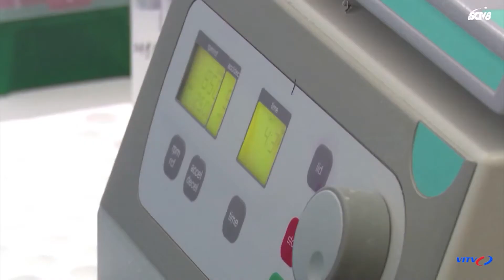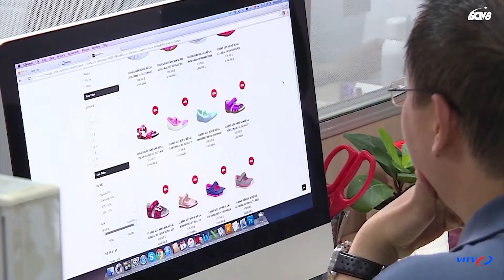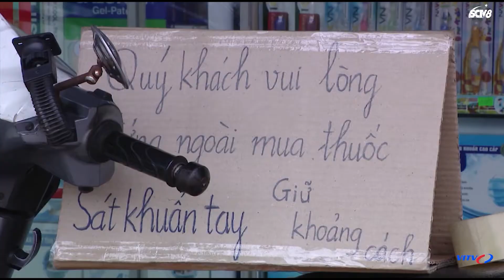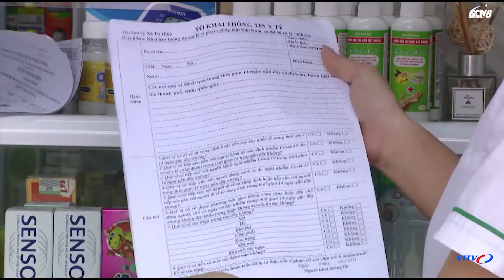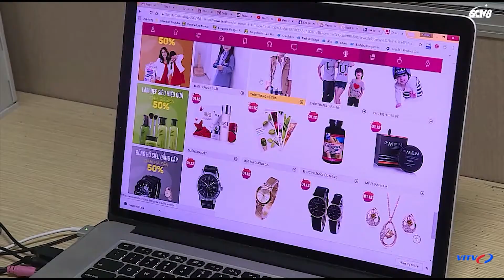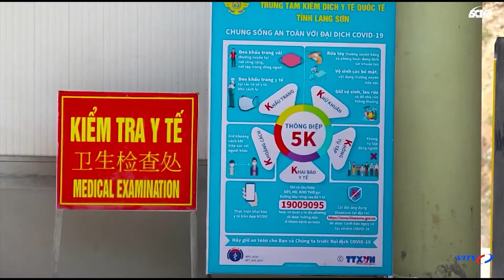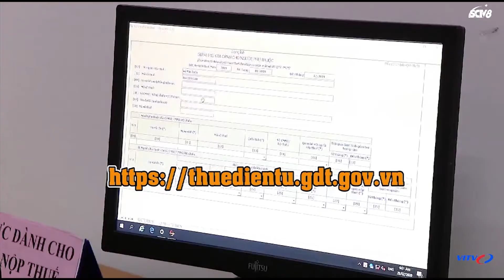BẢN TIN TỐI 16/3/2022: DU KHÁCH QUỐC TẾ VÀO VIỆT NAM KHÔNG CẦN CÁCH LY | VITV